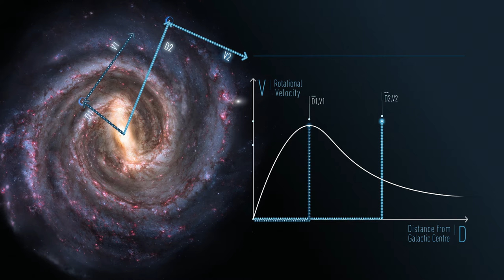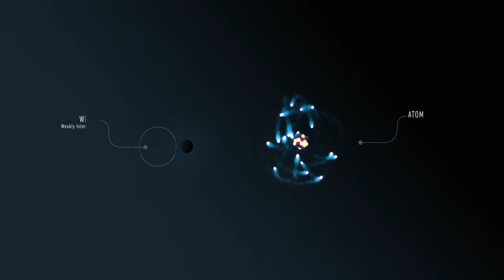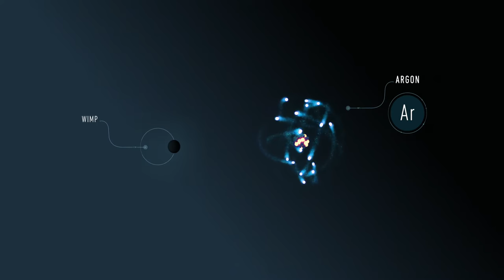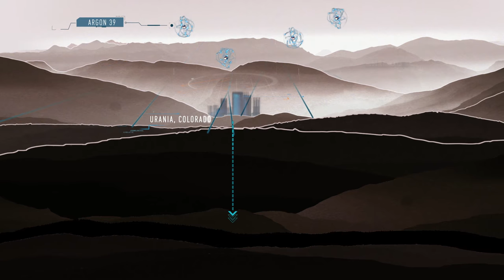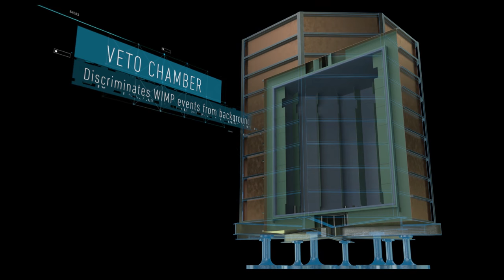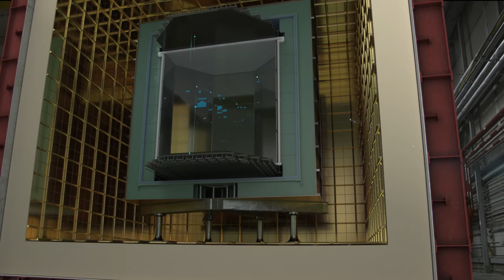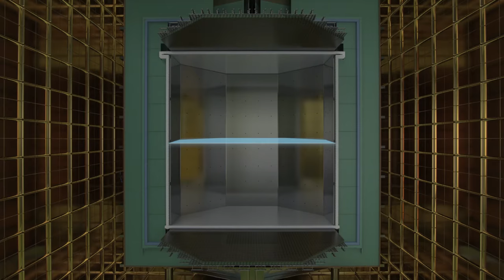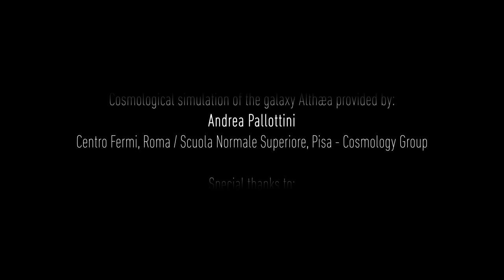Searching for Dark Matter with DARKSIDE-20K (extended version)